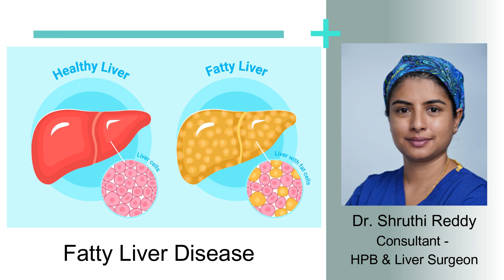Fatty Liver Disease | Sakra World Hospital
Fatty liver disease encompasses both alcoholic fatty liver disease (AFLD) and non-alcoholic fatty liver disease (NAFLD), the latter being closely associated with obesity and metabolic syndrome. In this video, we delve into the intricacies of fatty liver disease. Listen to our expert Dr. Shruthi Reddy (Consultant - HPB & Liver Surgeon) to know more.